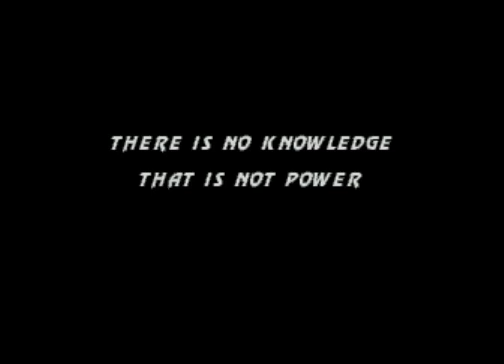Ultimate Mortal Kombat 3 Hack by Nemesis_c / r57shell / Smoke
This is a little gameplay with Noob Saibot in this awesome hack created by the 3 russian hackers Nemesis_c / r57shell / Smoke. Smoke is the creator of the very known Sega Genesis hack Mortal Kombat 2 Unlimited also.

Well, as the detail oriented guy i am, im obligated to say this is far the best umk3 hack i have ever seen. This hack has everything which official Sega Genesis version lacks and you know what i mean; all the missing MK3 stages (even those ones which were not even created for Genesis MK3 version, The Graveyard, Noob's Dorfen, Hidden Portal), this hack has Sheeva added to the roster, it has more Kombat Kodes, characters have their original arcade combos, all the missing sounds and voices from the arcade version, an improved color palette, and best part is they added some graphical details like the movement of the flame in the skeletons column in Scorpion's Lair, improved floor in Kahn´s Cave, the movement of the water in River Combat, the candles and the fire in the torches of Kombat Temple, and they fixed the layers of Scislac Busorez aka Lost Bridge aka Lost Word giving a total independet movement of the main bridge where players are fighting and the bridge far away in the background.

There are lot of improvements in this hack but it could be nice if you find them by yourself :D

Here is the link if the rom with a txt file where you can find description, move lists, kombat kodes, Game Genie codes, etc.:

Here is a modified Gend32 to play this hack, it was created by one of the original creators of this hack: